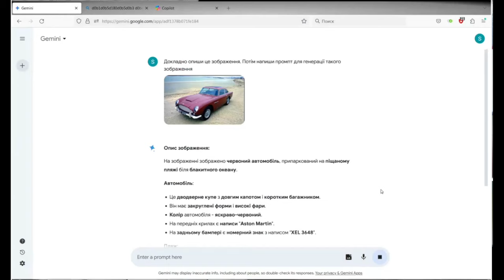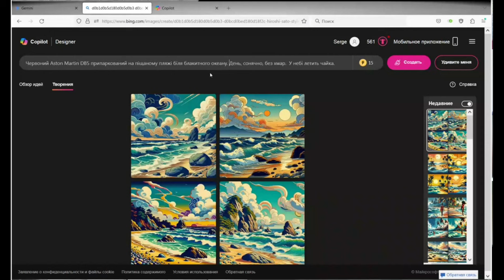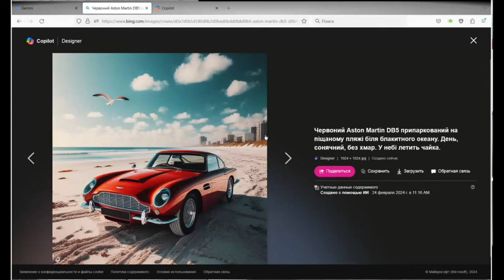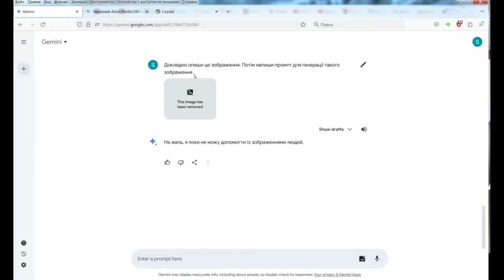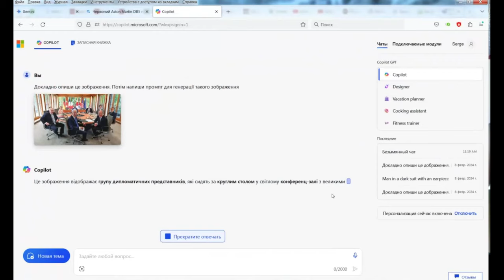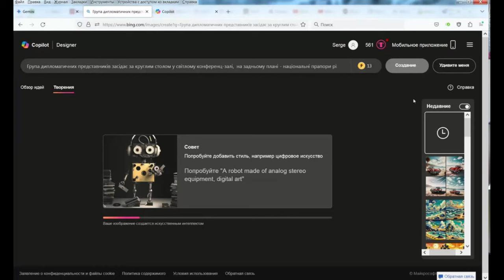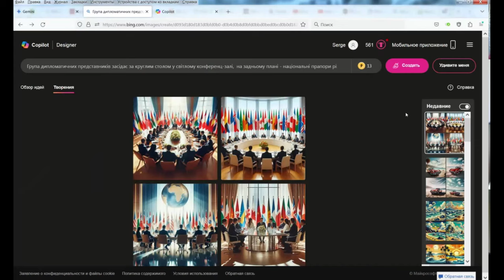"Проактивний педагог": інструменти штучного інтелекту (Copilot)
У цьому відео ми зануримося у захоплюючий світ штучного інтелекту та його застосування в освіті. Наш фокус сьогодні – Copilot, інноваційна платформа, яка допомагає педагогам стати більш проактивними та ефективними у своїй роботі.

Приєднуйтесь!

Гарного дня!

З повагою,
Пахомова Ірина.